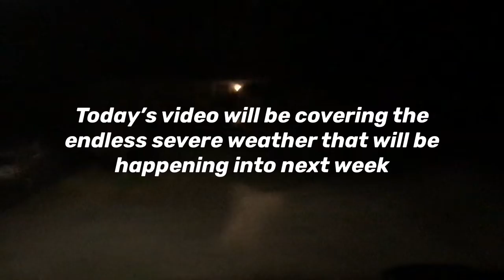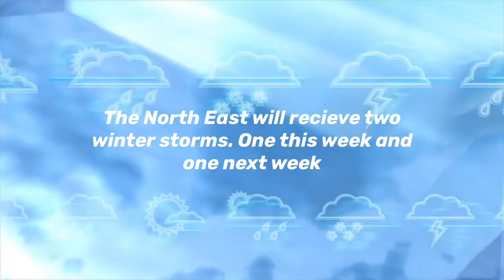Endless Severe Weather Outbreak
Today’s video will be covering the severe weather outbreaks that have been happening most of the week and how they will be continuing into next week.